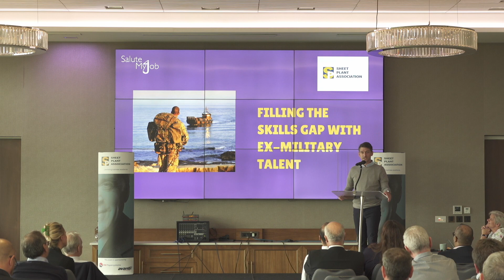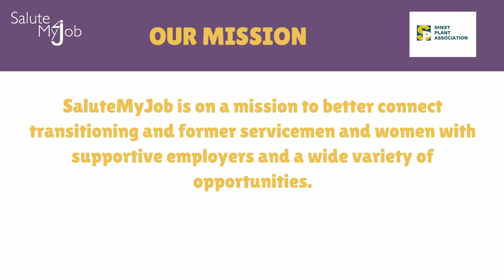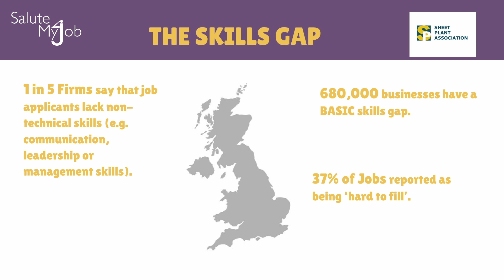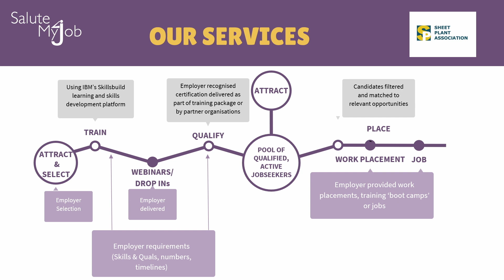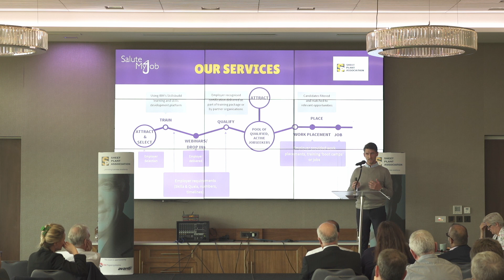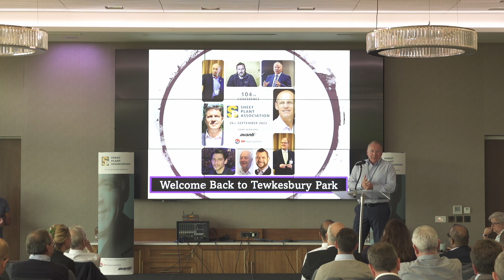SPA 104th Conference - Dan Shannon, SaluteMyJob - Filling the Skills Gap with ex-Military Talent